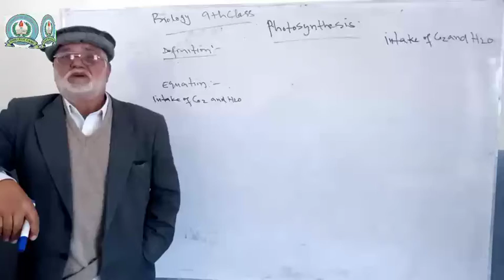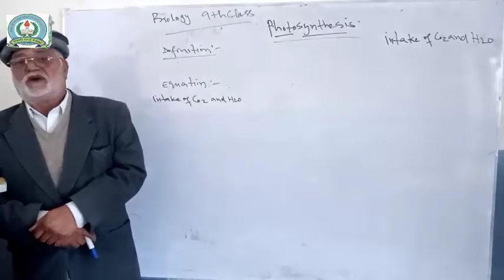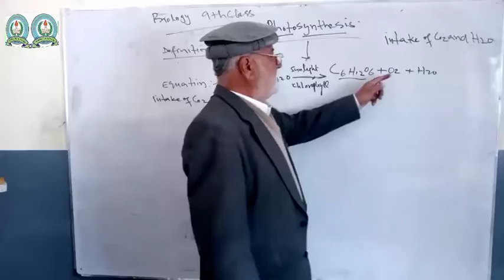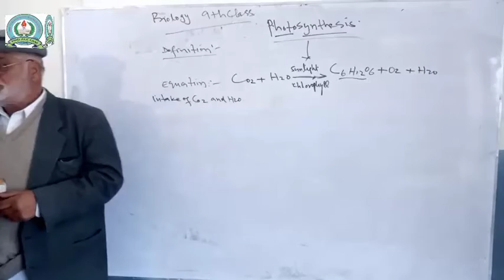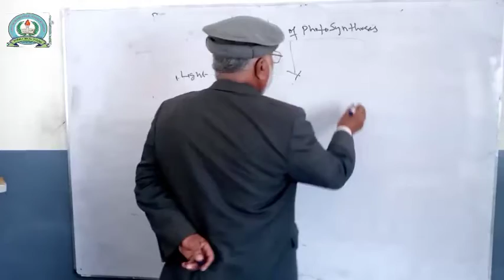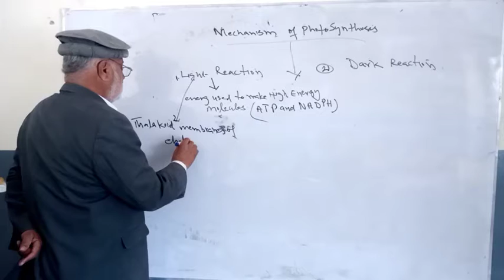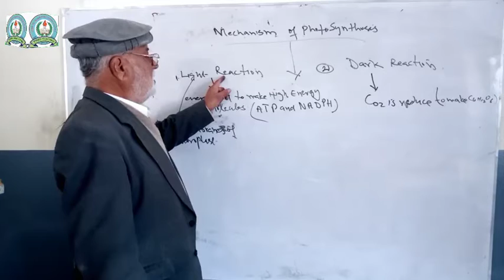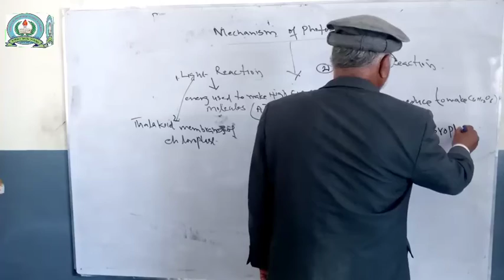Photosynthesis/ Biology/ 9th Class/ Punjab Textbook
Sir Hamid ud Din
9th Class
Biology
Photosynthesis